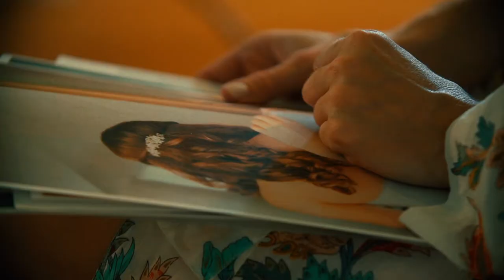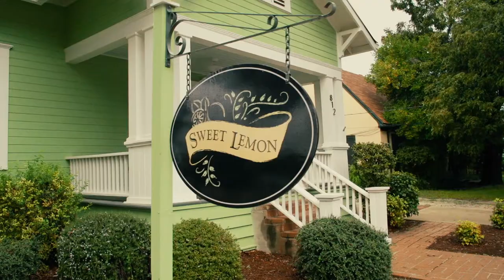MCGRIFFADYDOODA (The Highlight) // A Wedding Film from The Union on Eighth in Georgetown, Texas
I pulled up to the Sweet Lemon Inn just off the Georgetown historic town square, just in time for the rain to start pouring down. This morning was the definition of dreary, but thankfully the weather doesn't dictate how much fun a wedding will be; it is up for the people in the wedding to do that. :)

And just so you know, these are some of the best people.  When you meet Miles it's like meeting a breath of fresh air. Really healthy air at that, because he's a personal trainer and incredibly full of energy. Gung-ho would probably be the best term I can come up with. Tempering Miles attitude, Christy has a calmer, go-with-the-flow demeanor that matches him well. She also possesses an incredibly caring spirit. Watching the two of them together is like being on an adventure. They may sit still for a moment, but the next second they may leave for an impromptu bike ride, camping trip, or Iceland vacation.

Is it any surprise that the venue they chose matches their style? When I first looked up the Union on Eighth, Google Street View listed it as an abandoned car repair shop. I was skeptical until I spoke to Miles and Christy and was informed that the building was recently updated to be a wedding venue, but before that it was a blacksmith, auto dealership, and transmission shop. If you up at the rafters you can still see car names written in chalk.

Christy and Miles didn't stop at just a cool wedding venue though. Miles got ready in a fully renovated Airstream trailer, hauled by a beautiful 1970s Ford Bronco. Christy opted for a slightly more traditional, but still incredibly unique, little bed and breakfast around the corner called the Sweet Lemon Inn. The reception styling at the Union on Eighth was pretty awesome too, complete with a hashtagged beer canoe (just watch the video to see what I mean).

If you've watched the video, you can probably see that Christy and Miles are a little older than the usual, just out of college, newlywed crowd. Christy patiently waited and prayed for God to put a man like Miles in her life. While she waited, God spent time growing Miles into the man that was perfect for Christy. Within the first couple of months of dating, they knew they had found who they were looking for.

I'll end with an updated version of the lyrics to Zip- a-Dee-Doo-Dah:
McGriff-A-Dee-Doo-Dah McGriff-A-Dee-Ay
My oh my what a wonderful day
Plenty of sunshine headed my way
McGriff-A-Dee-Doo-Dah McGriff-A-Dee-Ay